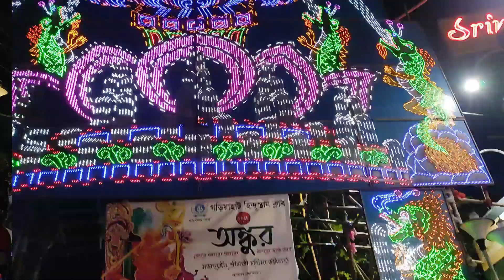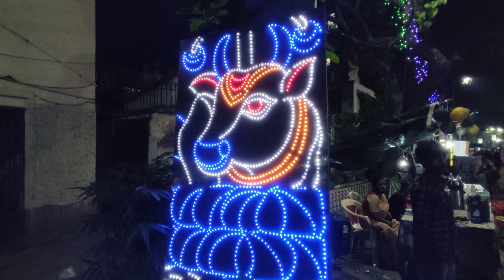Pandal Hopping Durga Puja 2021 || Ekdalia evergreen | Tridhara Durga Puja || vlogs 13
Hindustan Park | Ballygune cultural park Puja 2021 || Kolkata Burj Khalifa pandel | Subho Maha Saptami | Pandal Hopping Puja Vlog | The Craving food Lovers | vlog 13

This is our Durga puja vlog, so guys we'll hope you enjoy this video,

Place - Rashbihari to Ballygunge
Host - Amit & Preeti
Camera - Mr.Sumit
Edit - Amit

Dhak sound - Debashish Saha (Sayan Saha)

theme pandal
durga puja pandal hopping
pandal hopping in durga puja kolkata 2021
pandaal hopping
durga puja pandal
kolkata pandal hopping
pandal hopping kolkata
durga puja pandal 2021
pandal hopping overnight
pre durga puja pandal hopping
pandal hopping nearest metro
kolkata durga puja pandal hopping
sreebhumi sporting club 2021
burj khalifa kolkata
kolkata burj khalifa pandal
2021 pandal hopping
sreebhumi
sreebhumi durga puja 2021 pandal lighting
kolkatar puja
durga puja
festival of bengal
kolkata
pandal making
theme puja
durga thakur

theme pandal
pandaal hopping
durga puja pandal
kolkata pandal hopping
pandal hopping kolkata
pandal hopping overnight
burj khalifa kolkata
2021 pandal hopping
sreebhumi
kolkatar puja
durga puja
festival of bengal
kolkata
pandal making
theme puja
durga thakur
pandal hopping
theme pandal
pandaal hopping
durga puja pandal
kolkata pandal hopping
pandal hopping kolkata
pandal hopping overnight
burj khalifa kolkata
2021 pandal hopping
sreebhumi
kolkatar puja
durga puja
festival of bengal
kolkata
pandal making
theme puja
durga thakur
Sreebhumi which Khalifa
Sri Bhumi which Khalifa
Shreebhumi which Khalifa